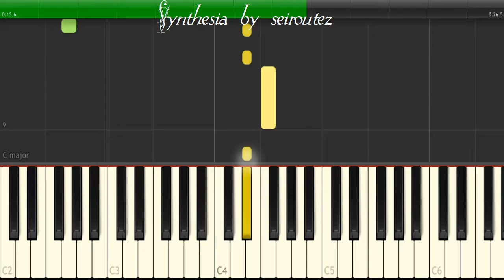[Synthesia][MIDI] 12step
[Synthesia][MIDI]